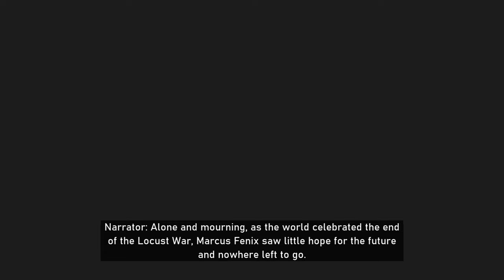Gears 5 Story Mode Recap